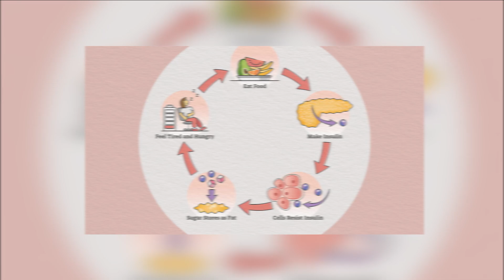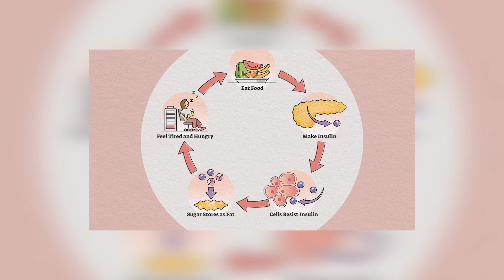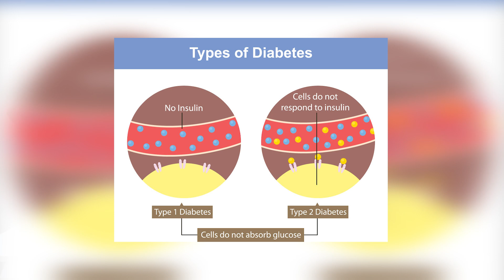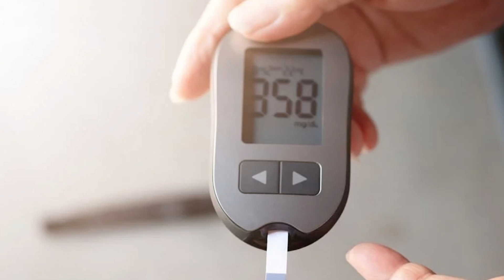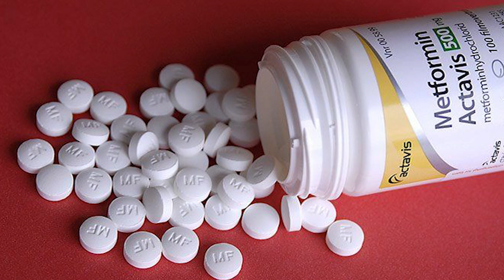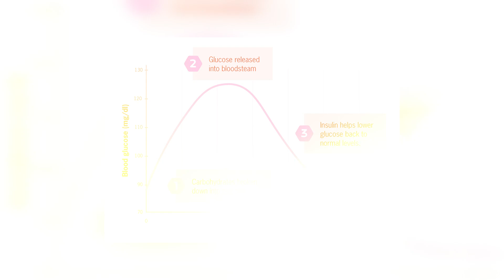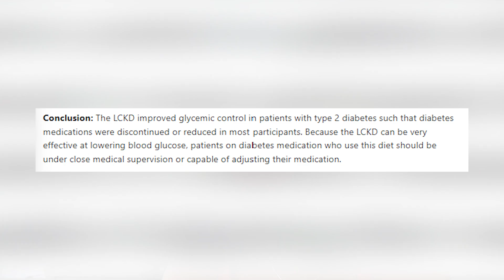WARNING: Insulin Injections Make Insulin Resistance Worse!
Are you taking insulin injections or medication to manage insulin resistance or type 2 diabetes? Insulin makes insulin resistance WORSE and this is why type 2 diabetes is considered a progressive disease. Find out why insulin is only good for type 1 diabetics but harmful for type 2 diabetics. 𝗥𝗘𝗔𝗗 𝗠𝗢𝗥𝗘 ↓

𝘾𝙊𝘼𝘾𝙃𝙄𝙉𝙂
Insulin Resistance Masterclass + Meal Plan

𝙆𝘼𝙄𝙏 𝙍𝙀𝘾𝙊𝙈𝙈𝙀𝙉𝘿𝙎

0:00 Intro
1:09 Type 2 diabetes
2:48 Type 1 diabetes
3:39 Diabetes treatment options